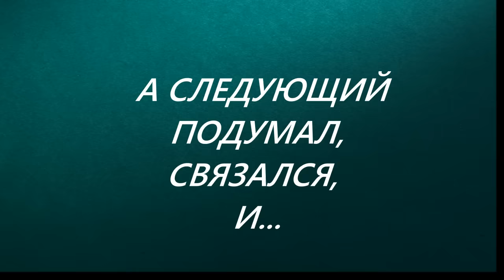КИЛЛЕР РЕШИЛ СВЯЗАТЬСЯ, ПРИСЛУШАЛСЯ СОВЕТА. ДАУДОВ БЕСИЛСЯ И ОСКОРБЛЯЛ МЕНЯ.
ДАУДОВ БЕСИЛСЯ И ОСКОРБЛЯЛ МЕНЯ.
ЭТО КАНАЛ НЕ ТУМСО АБДУРАХМАНОВА